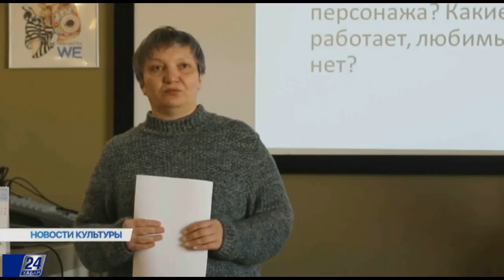Вечер современной поэзии России и Украины в Астане